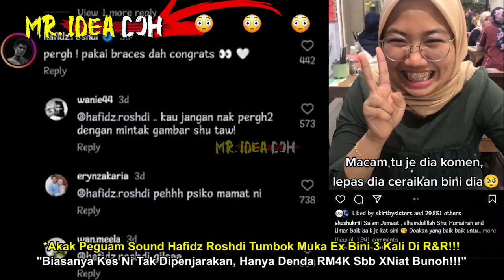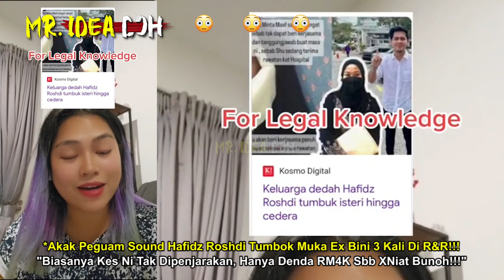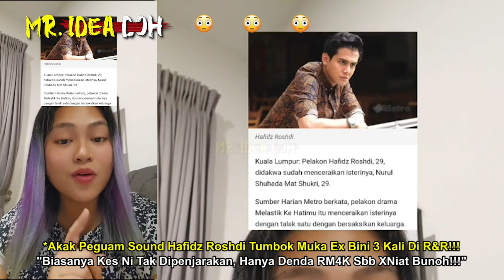AKAK PEGUAM SOUND HAFIDZ ROSHDI TIBAl MUKA BINl 3KALI DI R&R "X LOKAP &DENDA 4K JE SBAB XNIAT BUNOH"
Cerai Talak
🔴Yang Berminat Nak Beli Baju 'RAKYAT JAGA RAKYAT'😊😊😊:
*Nantikan Video MR. IDEA DOH seterusnya🤓🤓🤓